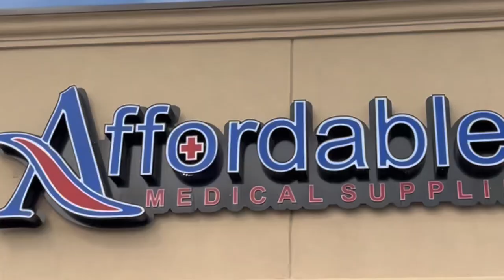What is DME? Durable Medical Equipment | w/ Charles & Kingsley Bryce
What is DME? Durable Medical Equipment | w/ Charles & Kingsley Bryce (How to get it, who pays for it, who needs it, and more!)

To learn more about Charles & Kingsley, check out their last episode: HOW TO Successfully Run a Family Business | w/ Charles & Kingsley Bryce PART 1

In our newest Care Pods episode, join brothers Charles Bryce, Administrator of Charlin Health Services, and Kingsley Bryce, Administrator of Affordable Medical Supplies, in this enlightening podcast episode as they delve into the world of Durable Medical Equipment (DME). Discover the ins and outs of what exactly constitutes DME, who typically covers its costs, and the various avenues for acquiring it. From distinguishing between retail and insurance channels to exploring the nuances of items like hospital beds and recliners available for rental, this discussion promises valuable insights for both consumers and healthcare professionals. Tune in to gain a clearer understanding of this essential aspect of patient care!

0:00 Introduction
1:04 What is DME?
2:05 How to get DME: Retail vs Insurance
10:25 Hospital Beds
13:02 DME RENTALS (Beds, Recliners, ...)
18:00 Why is DME important?
20:40 Conclusion